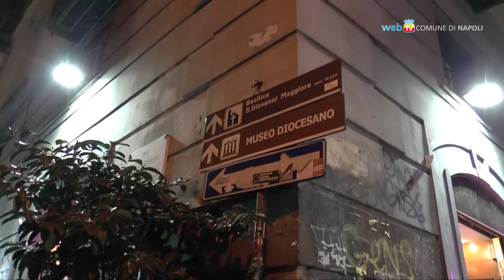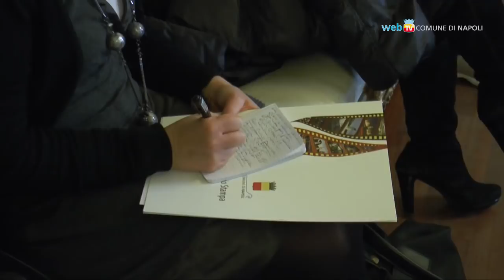Notte d'Arte, sabato si accende il centro storico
Sabato 16 dicembre, dalle 18 alle 24, la nuova edizione della Notte d'Arte al centro storico di Napoli. Prevista l'apertura straordinaria di chiese, musei e siti monumentali con ingressi a prezzo ridotto; in programma anche concerti, mostre e visite guidate.